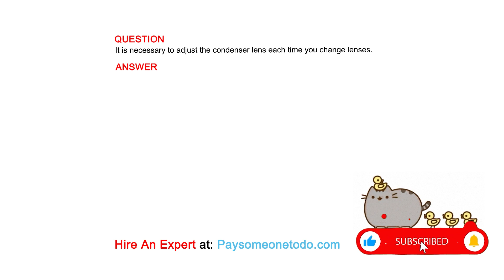It is necessary to adjust the condenser lens each time you change lenses.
QUESTION